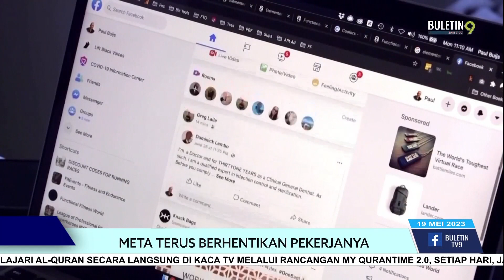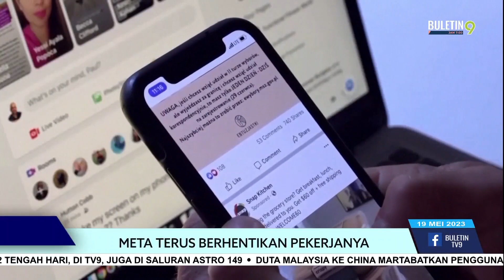Meta Terus Berhentikan Pekerjanya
Syarikat teknologi yang berpangkalan di Amerika Syarikat, Meta akan memulakan satu lagi pusingan pemecatan minggu depan, selepas penamatan perkhidmatan dalam beberapa bulan kebelakangan ini.